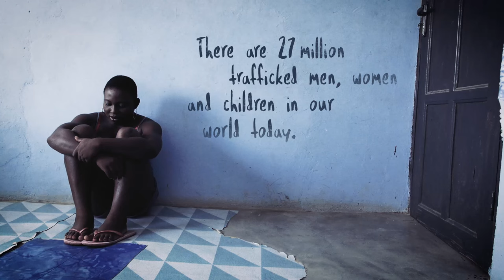Abbey Sellers- Sparrow (Official Music Video)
Music video produced by Operation Mobilization Arts/OMNIVision to raise awareness of the 27 million people in the world caught in human trafficking. (C) 2016 Abbey Sellers Music